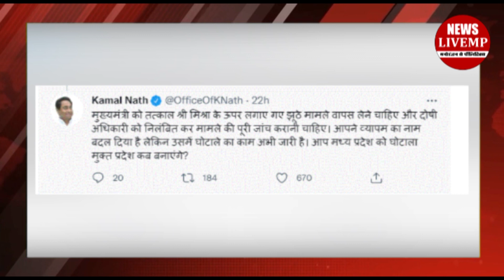बीजेपी धर्मसंकट में!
मध्यप्रदेस में शनिवार को एमपी टीमटी पेपर के स्क्रीन शॉट वायरल होने के बाद वबाल मच गया है कांग्रेस ने बीजेपी को इस मुद्दे पर जमकर घेर लिया है वही इस स्क्रीन शॉट वायरल होने के बाद कांग्रेस नेता बीजेपी पर गंभीर आरोप लगा रहें